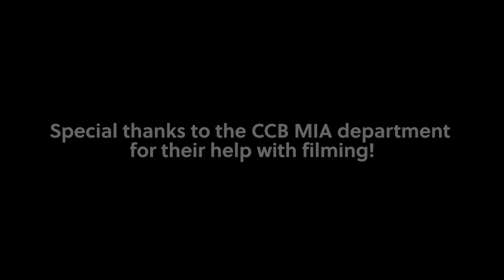Campbell College Belfast: Glow in the Dark Run 2017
To kick start the year we thought we would share a video of our incredible ‘Glow in The Dark’ run that was held at the end of term! Huge congratulations to our A2 Leisure Studies students who ensured we finished the term with a bang all in aid of NSPCC Northern Ireland, our ‘Charity of the Year’.

Thanks to Napier and Sons Solicitors, SD Bells and MKM Solicitors for sponsoring and Jill from Sightseer who captured the day alongside our Moving Image Art Department.